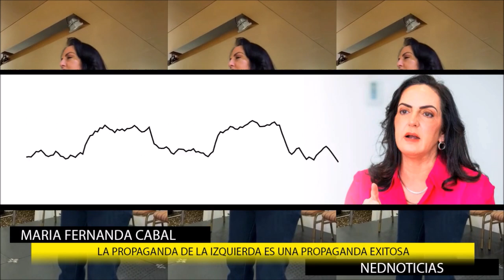SENADORA CABAL ALERTA AL MUNDO ⚠️ "Los Simbolos de la Izquierda"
“¿Si es el paraíso socialista por qué los ciudadanos se quieren escapar?  Lo único que hacen los comunistas es atrapar el cuerpo físico y anular el espíritu, por eso construyeron un muro para la que gente no se les volara”: senadora María Fernanda Cabal